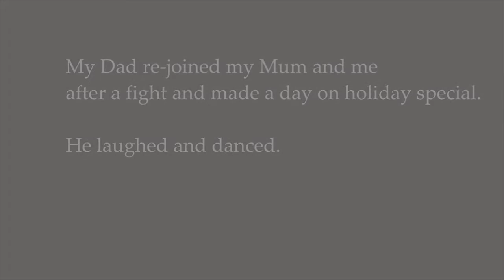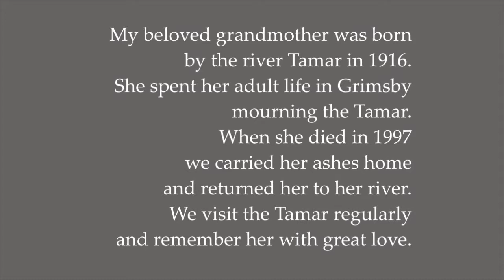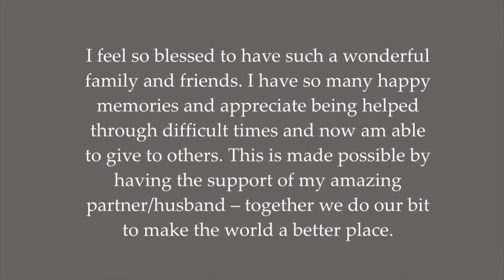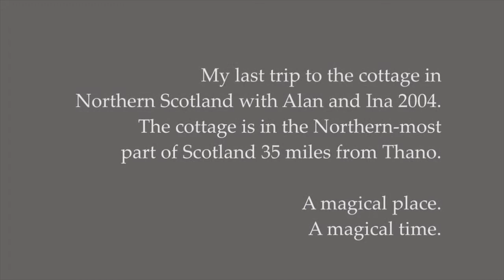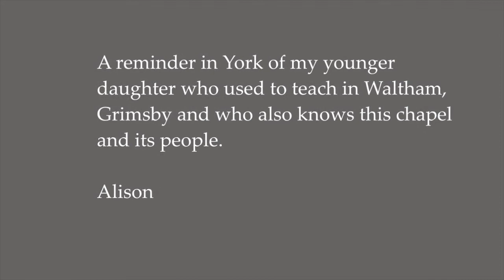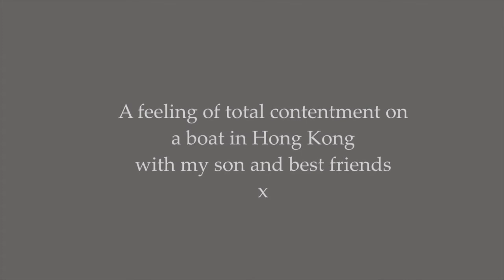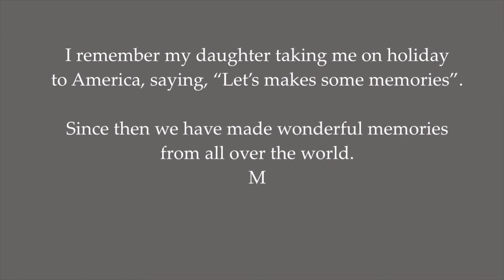Eulogy 02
EULOGY: Collected Memories is a participatory work in progress by Linda Ingham, begun as part of the VS interdisciplinary arts project in 2013. Participants are invited to contribute a happy memory of someone they love, which are then transferred by hand-printing onto scrolls as a contemplative act by Ingham, catalogued, dated and deposited in recycled glass vessels.

Films (1) and (2) are gathered memories from visitors to St Mary’s Church (Barton-upon-Humber, July 2013), Grimsby Minster (September 2013), Unitarian Chapel (York, February 2014), Abbey Walk Gallery Grimsby (March 2014) and 2021 Contemporary Arts Centre (Scunthorpe, May 2014).

The project continues to be developed, and progress may be tracked

Music by David Power and David Lancaster, Editing by Sean Atkinson for Focus 7 Ltd.

September 2014
Copyright Linda Ingham